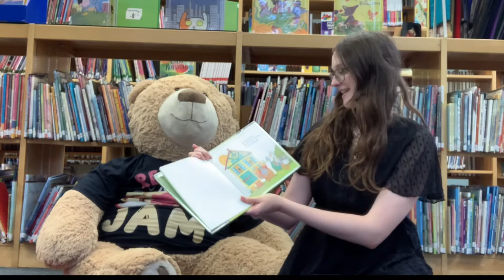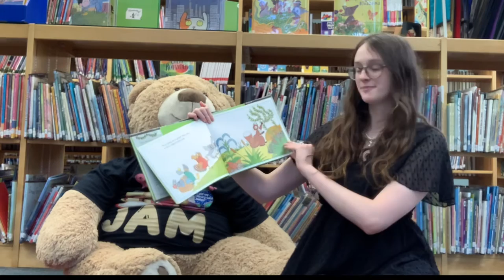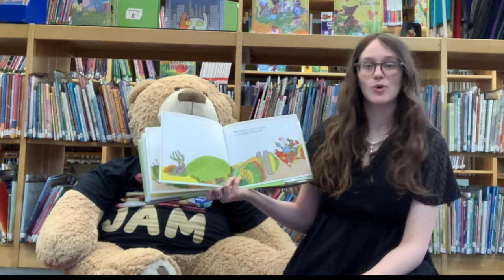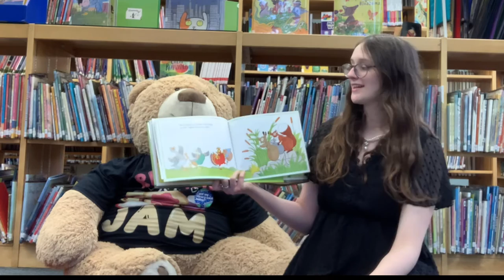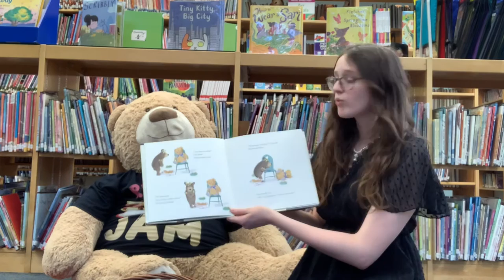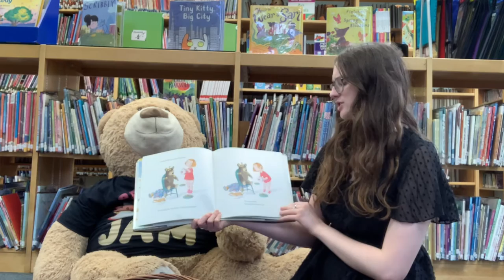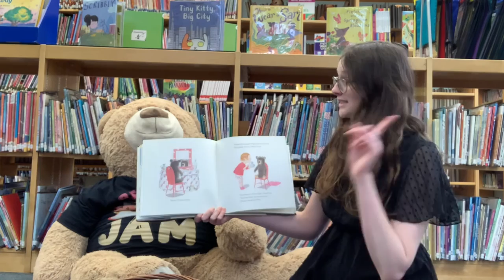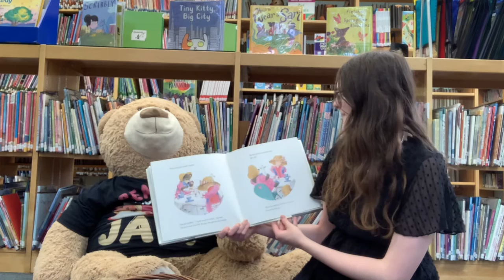BIG TEDdy Bear Picnic Day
“We’re Going On A Picnic” by Pat Hutchins
“Tea Party Rules” by Ame Dyckman